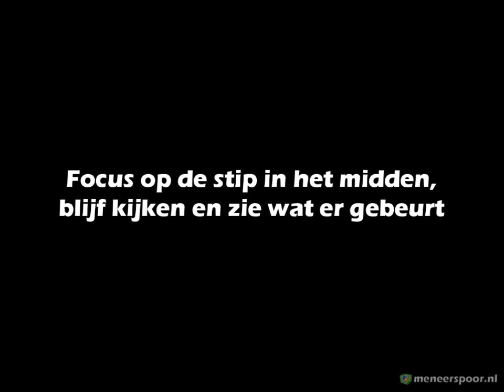Nabeeld illusie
Het nabeeldeffect, een gewenningseffect van de zintuigcellen waardoor een illusie ontstaat.
Muziek: J.Rabbit - Ninja Gaiden